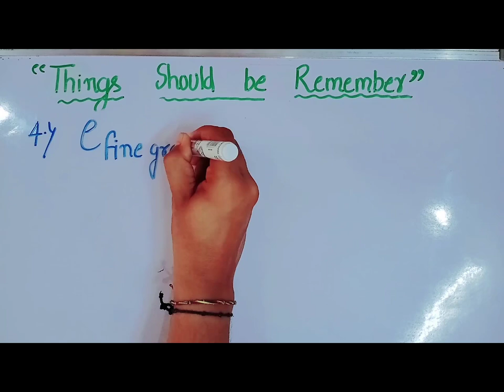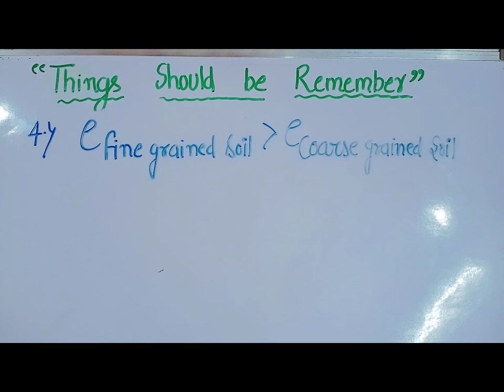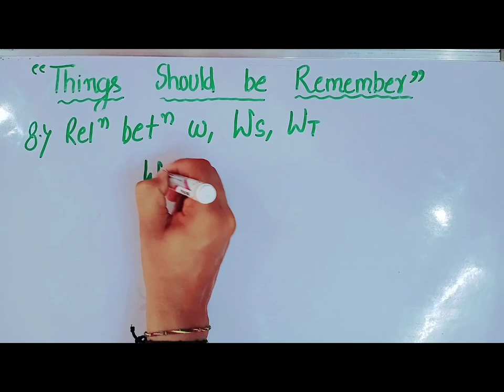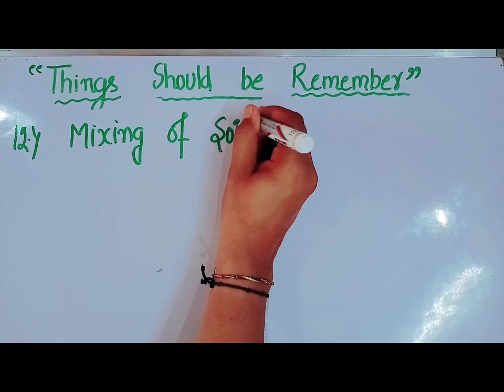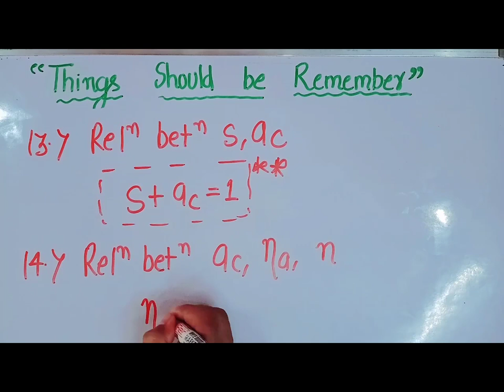Geotech Engineering || Properties of Soil | Important Points to Remember (For all Exams) || CH02EP15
Subject:- Geotech Engineering
Topic:- Properties of Soil | Important Points to remember
Faculty :- Lokesh Bhatt
Team :- Tricky Dose, Your Educational Oats
To get the Soft copy of our Beautifully created content kindly join our telegram.